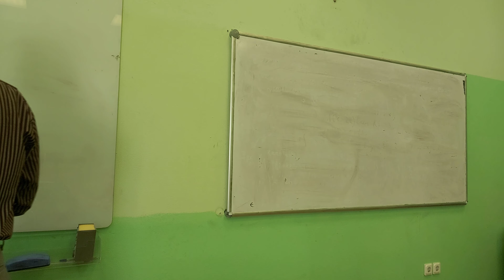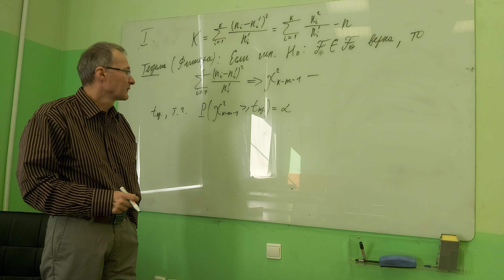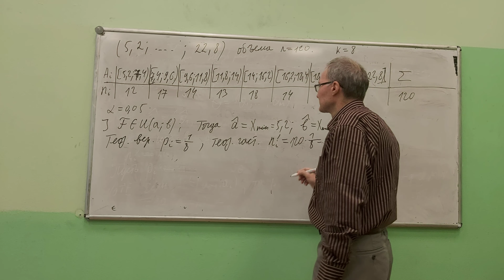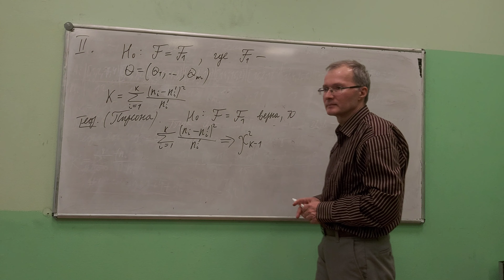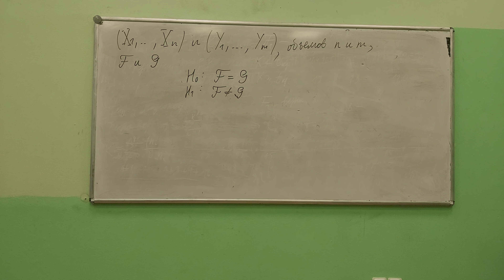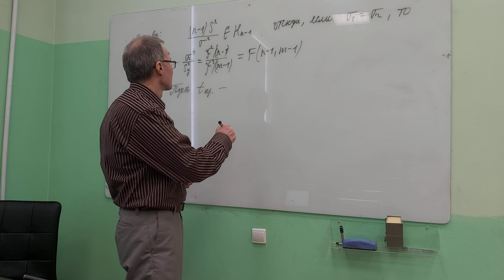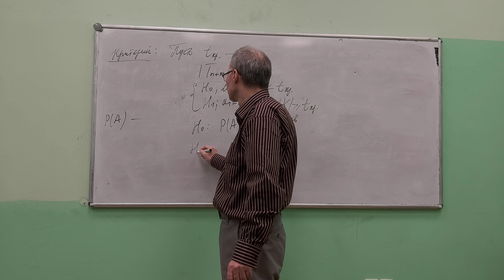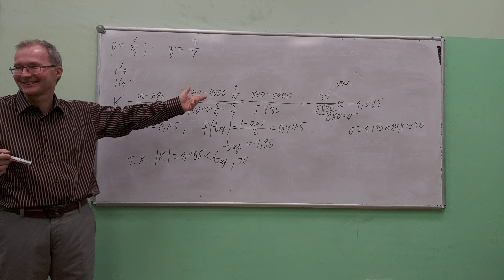6 lecture - Math statistics | Kpитеpий для пpовepки гипoтeз o pacпpeдeлeнии